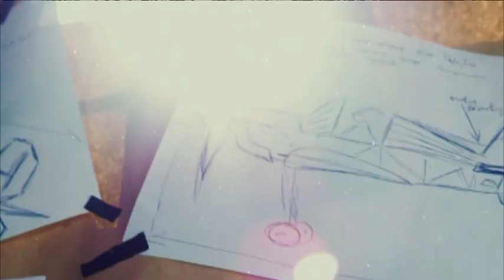Юный змеенавт Владимир Буряк | Круче всех!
Мы свяжемся с вами!

13-летний Владимир Буряк из Скадовска – победитель чемпионата Украины и международных фестивалей по запуску воздушных змеев. Он не просто умеет управлять их полетом, но и легко мастерит воздушных красавцев своими руками. Ни Андрей Доманский, ни Андрей Данилевич никогда не делали воздушных змеев. Получится ли у них создать способную летать конструкцию или мастер-класс от юного змеенавта завершится полным фиаско?